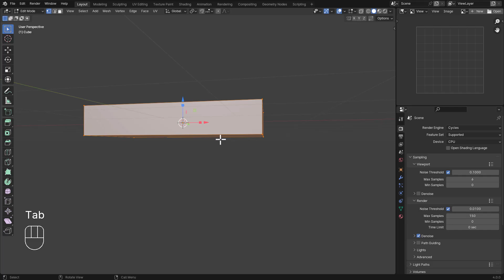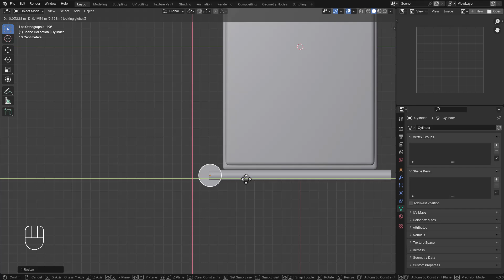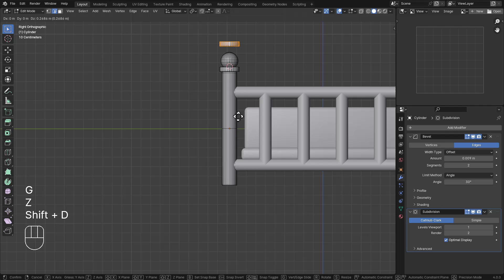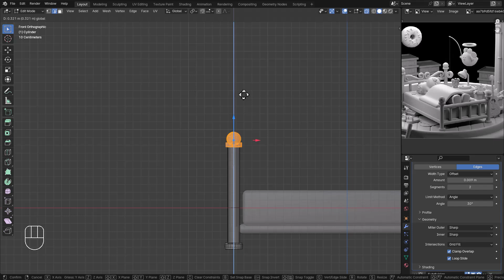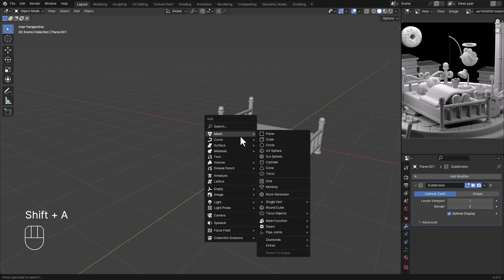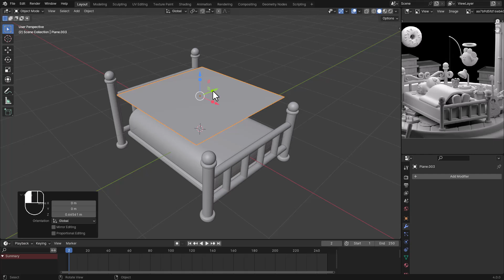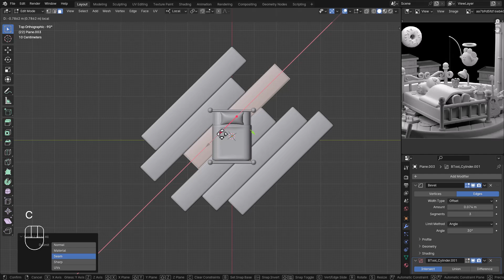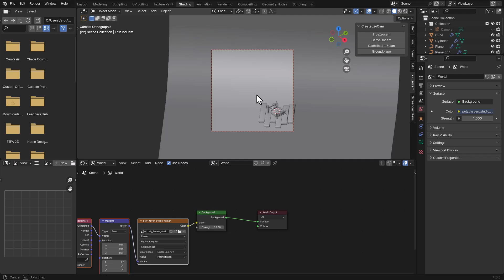How to make a simple stylized bed in Blender | Beginner Tutorial